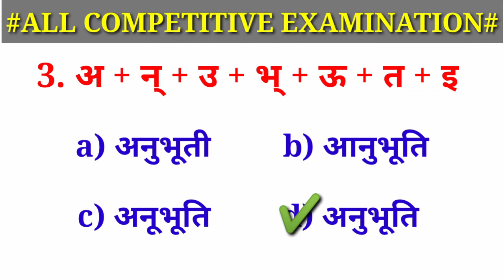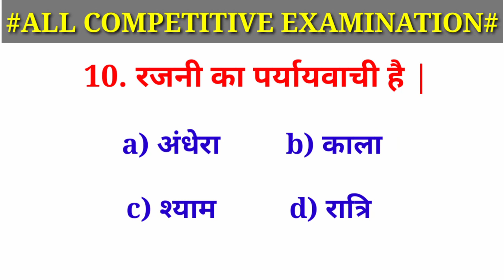BIHAR AMIN PREVIOUS YEAR PAPER | बिहार अमीन EXAM 2021 | 10-12 अगस्त 2021 अमीन EXAM | Crazy gs adda